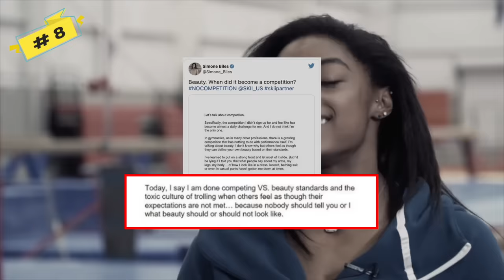10 Most Beautiful Black Women in Sports Track & Field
10 Most Beautiful Black Women in Sports, Track & Field. Black women have always excelled in sports and athletics, Women like Fatima Diame,  Khadi Sagnia, and Falyn Fonomoina the beach volleyball champ have been making waves due to their impressive performances in sports, Track and Field. These beautiful black women have become role models to many in sports and athletics. Here are the 10 Most Beautiful black women making a huge difference in Sports Track and Field.